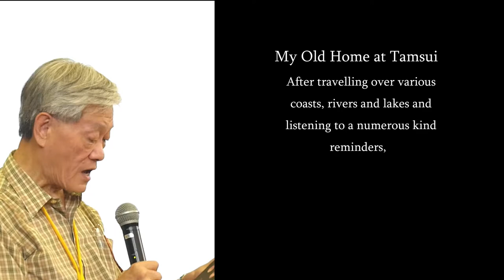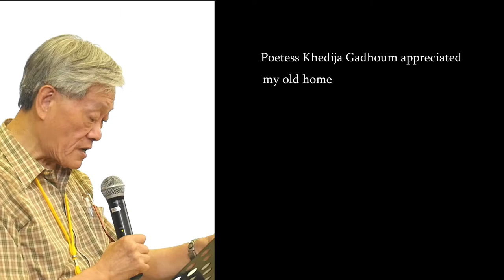20170922---李魁賢《淡水故居》 譜曲演唱 2017淡水福爾摩莎國際詩歌節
2017淡水福爾摩莎國際詩歌節
淡水福爾摩莎詩歌音樂會

《淡水故居》
詩／李魁賢　曲／陳茂萱
女高音／林欣欣　鋼琴／夏善慧

My Old Home at Tamsui
Text / Lee, Kuei-shien, Music / Chen, Mao-shuen
Soprano / Lin, Shin-shin, Piano / Hsia, Shan-hui

詩人／李魁賢
李魁賢，1937年生。曾任台灣筆會會長和國家文化藝術基金會董事長，現任世界詩人運動組織副會長。出版《李魁賢詩集》6冊、《李魁賢文集》10冊、《李魁賢譯詩集》8冊、《歐洲經典詩選》25冊、《名流詩叢》30冊等。詩集《黃昏時刻》已有英文、蒙古文、羅馬尼亞文、俄文、西班牙文、法文、韓文、孟加拉文、阿爾巴尼亞文、土耳其文、馬其頓文、塞爾維亞文等譯本。獲吳濁流新詩獎、巫永福文學評論獎、榮後台灣詩獎、賴和文學獎、行政院文化獎、吳三連獎新詩獎、真理大學台灣文學家牛津獎、台灣國家文藝獎，以及許多國際獎項。

作曲家／陳茂萱
2013年國家文藝獎音樂類得主
現任教於真理大學音樂應用學系與臺北市立大學音
樂系。
重要經歷：
※國立台灣師範大學研究所所長、音樂系主任
※「中華民國音樂教育學會」創辦人、理事長及常務理事
※「中華民國作曲家協會」常務理事
※「璇音雅集－台灣作曲家聯盟」創辦人
※實驗交響樂團副團長
※文建會音樂委員
※教育部課程修訂委員
※致凡音教院院長